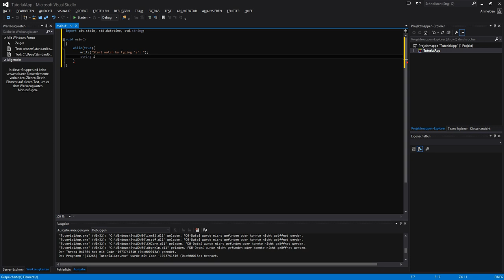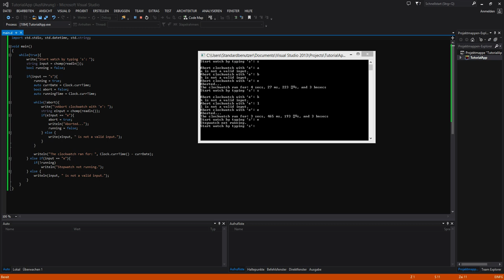Let's Show #145 - D Tutorial - Console Stopwatch | D programming language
D programming Language Tutorial: Console Stopwatch.